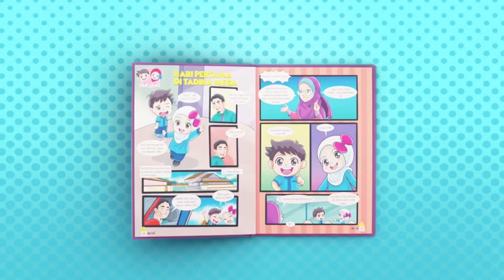Alif & Anis theme song